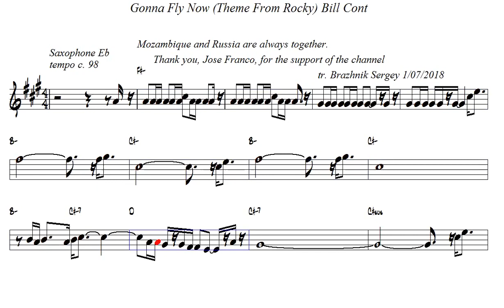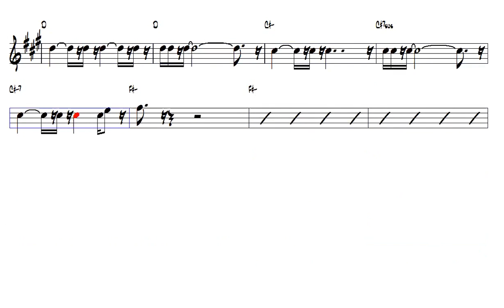Gonna Fly Now Theme From Rocky Bill Cont Alto Sax